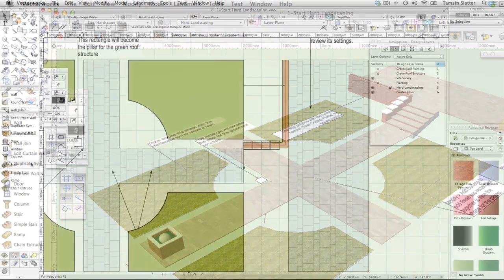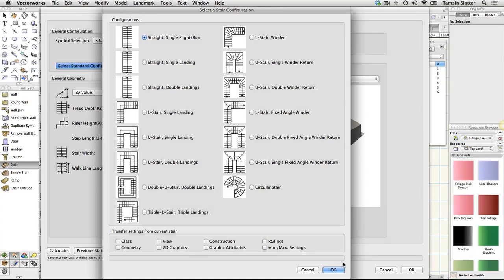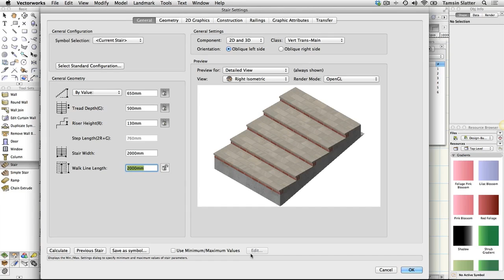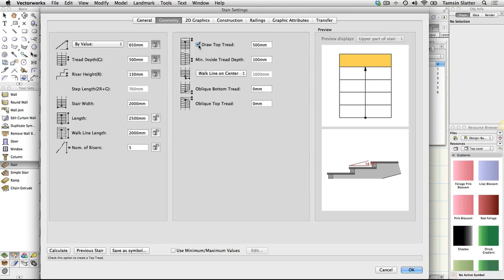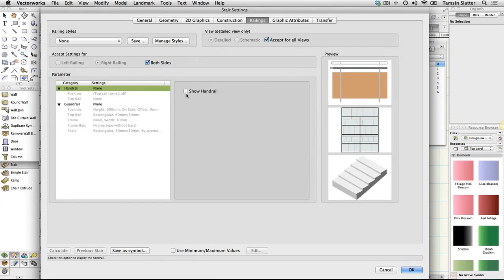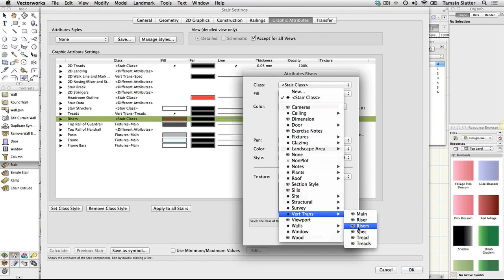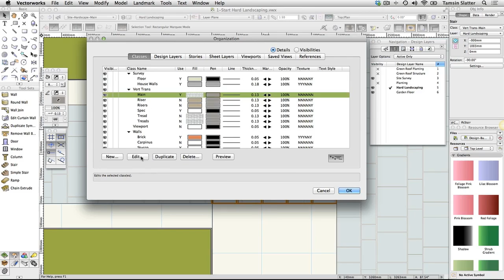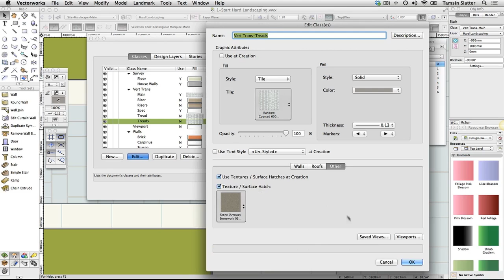GSG - Vectorworks Landmark 2015 - 12 Create Steps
In this video, you’ll learn how to create a straight flight of stairs, using the Stair object. The Edit Settings dialog is used and the final stair model is rendered.